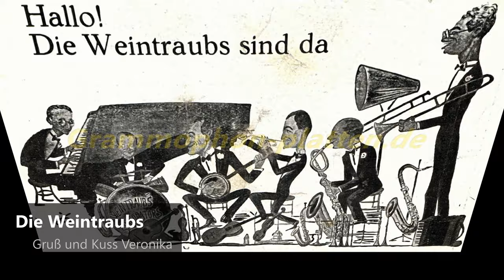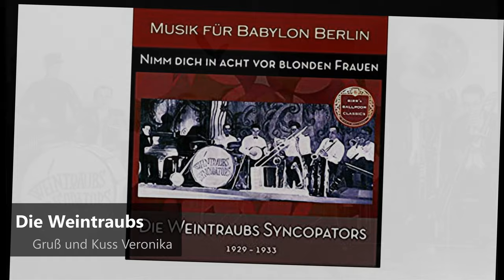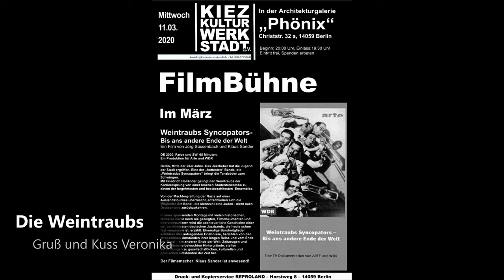Die Weintraubs - Gruß und Kuss Veronika (1933)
Stefan Weintraub (* 1897 in Breslau; † 10. September 1981 in Sydney), Spitzname „Steps“, war ein deutscher Jazzmusiker (Piano, Schlagzeug), Bandleader der Weintraubs Syncopators und australischer Mechaniker.
Weintraub begann 1913 nach dem Schulabschluss in seiner Heimatstadt Breslau eine Lehre im Pharmaziehandel und wurde 1916 zum Kriegsdienst eingezogen. Nach der Rückkehr aus dem Weltkrieg zog er nach Berlin, wo er in der Lebensmittelbranche arbeitete. Der Jazz, die neue amerikanische Tanzmusik, faszinierte ihn; Weintraub war als Pianist so talentiert, dass er Titel mühelos nachspielen konnte. Gemeinsam mit dem acht Jahre jüngeren Berliner Horst Graff, der Saxophon spielte und außerdem Organisationstalent besaß, gründete er die Tanzkapelle Stefan Weintraub, die bald den Namen Weintraubs Syncopators erhielt. 1924 trat die fünfköpfige Band das erste Mal auf.

Die Weintraubs Syncopators hatten solchen Erfolg, dass ihre Mitglieder Profi-Musiker wurden und die Band erweiterten. Unter den Mitgliedern war der Chemiestudent Ansco Bruinier, der Cellounterricht bekommen hatte, aber auch Trompete, Saxophon und Susaphon spielte und neben dem Gesang das Kunstpfeifen beherrschte. Sein Bruder Franz S. Bruinier war der erste Komponist Bertolt Brechts. Als Pianist und Komponist wirkte Franz Bruinier bei musikalisch-literarischen Veranstaltungen mit, den so genannten MA (für „Montag Abend“), an denen er die Syncopators beteiligte. Hier lernte Friedrich Hollaender die Gruppe kennen und beteiligte sie an den von ihm betreuten Revuen, wobei er selbst den Klavierpart übernahm. Schon 1927 trat daher die Band in Max Reinhardts Revuen „Was sie wollen“, „Hetärengespräche“, „Das bist du“, „Das spricht Bände“ und „Bei uns um die Gedächtniskirche rum“ auf. Mit dem Eintritt Hollaenders wechselte Stefan Weintraub vom Klavier ans Schlagzeug. Auf der großen Trommel stand als Bandname jetzt „Weintraubs Syncopators“.

An Weintraubs Syncopators faszinierte ihre musikalische und stilistische Vielseitigkeit zwischen Klassik-Parodie, lateinamerikanischen Tänzen, Wiener Walzern, französischen Kabarett-Chansons, Swing und Chicago-Jazz: Die einzelnen Musiker wechselten in einem Titel mehrere Instrumente; zwischen den Stücken wechselten sie zudem zum jeweiligen Thema passend die Kleidung. Sie unterhielten das Publikum auch dadurch, dass sie Tierstimmen imitierten, andere Instrumente, ungewöhnliche Gerätschaften wie etwa Küchenutensilien als Instrumente einsetzten oder aber zum Spielen ungewohnte Positionen einnahmen (z. B. auf dem Boden liegend). Theatralische, groteske und clowneske Elemente verbanden sie derart virtuos mit musikalischer Unterhaltung und Jazz, dass Weintraubs Syncopators bald als das begehrteste Bühnenschauorchester Berlins anerkannt war. In der Revue „Bitte einsteigen“ traten sie als Begleiter und Mitspieler von Josephine Baker im Theater des Westens auf. 1928 kam es zu ersten Schallplattenaufnahmen. Die Band bestand damals aus Friedrich Hollaender (Klavier), Stefan Weintraub (Schlagzeug), Paul Aronovici (Trompete)[1], John Kaiser (Posaune), Horst Graff (Klarinette, Altsaxophon), Freddy Wise (Tenorsaxophon, Basssaxophon und Klarinette), Cyril „Baby“ Schulvater (Banjo und Gitarre) und Ansco Bruinier (Trompete, Tuba und Bass). Stefan Weintraub hatte die Fähigkeiten eines Bandleaders und sorgte für den künstlerischen und den menschlichen Zusammenhalt zwischen den unterschiedlichen Musikern.

Die Syncopators waren auch am 6. September 1929 bei der skandalumwitterten Uraufführung des Stücks „Der Kaufmann von Berlin“ von Walter Mehring an der Berliner Volksbühne beteiligt, zu dem Hanns Eisler die Musik geschrieben hatte. Sie traten auch in dem Film Der blaue Engel auf, den Joseph von Sternberg 1930 inszenierte. Die Jazzarrangements stammten von Franz Wachsmann, Hollaenders Nachfolger als Pianist der Gruppe. Hollaender holte die Band für einige Aufnahmen, bei denen sie als „Friedrich Hollaender und seine Jazzsymphoniker“ firmierte. Vermutlich waren die Syncopators auch an Aufnahmen von Peter Kreuder und Marlene Dietrich beteiligt. Ebenfalls 1930 waren sie zusammen mit Paul Morgan, Max Hansen und dem Tenor Carl Jöken in dem kabarettistischen Tonfilm Das Kabinett des Dr. Larifari unter der Regie von Robert Wohlmuth zu hören. 1933 spielten die Weintraubs Syncopators an der Seite von Hans Albers im UFA-Film „Heut’ kommt’s drauf an“. Das war der letzte von 20 Spielfilmen, an denen sie beteiligt waren, bevor sie als sogenannte „Nichtarier“ in Deutschland vom Auftrittsverbot betroffen waren. Sie unternahmen ausgedehnte Auslandstourneen – sogar in die Sowjetunion (1935, 1936) und nach Japan (1937). Die Gruppe wollte nach Australien emigrieren. Mit einem lukrativen Vertrag trafen die Weintraubs Syncopators im Juli 1937 in Australien ein, wo im Oktober eine mehrmonatige Tournee begann. Das australische Publikum reagierte begeistert, aber die Musikergewerkschaft wehrte sich mit allen Mitteln.